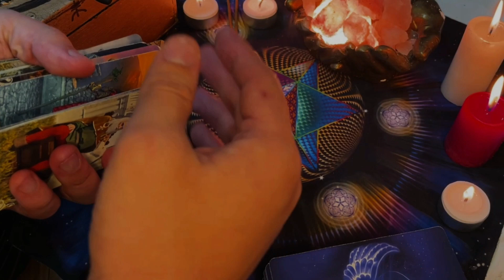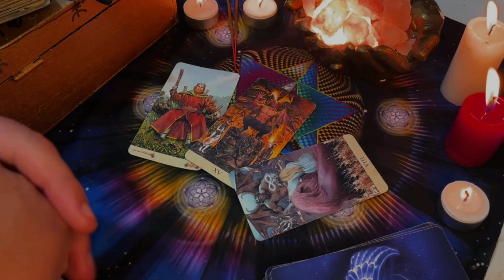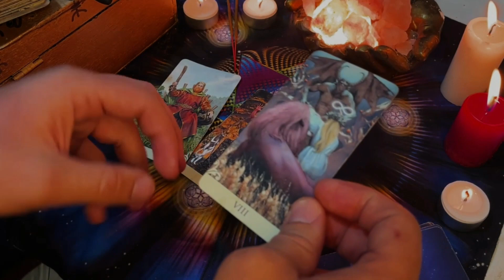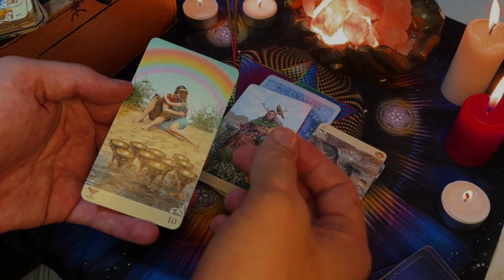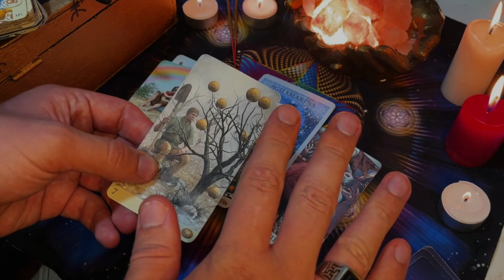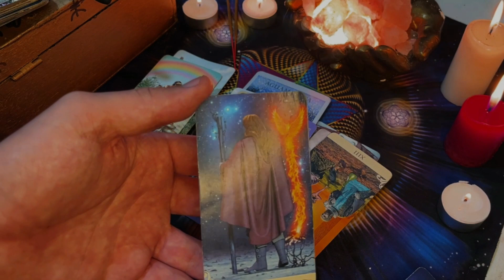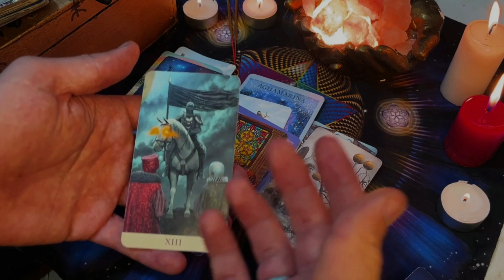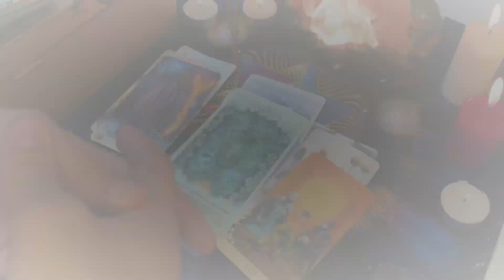💃GÉMINIS TE LLEVAS EL PREMIO MAYOR NUEVO FUTURO🔴GEMINI YOU WIN THE GRAND PRIZE 😱MUY FUERTE ESCUCHA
SHORTS
REPRODUCIENDO
Siendo limpiaparabrisas por 1 día vestido elegante 😱😎
Danny PRK
31 k vistas

SHORTS
REPRODUCIENDO
4 CHICOS VS 1 CHICA😱
Danny PRK
41 k vistas

SHORTS
REPRODUCIENDO
RECORRÍ 3 PAÍSES EN MENOS DE 24H Y COMÍ LAS 3 COMIDAS DEL DÍA EN ELLOS😱
Danny PRK
1.2 K vistas

SHORTS
REPRODUCIENDO
EN MENOS DE 24H COMÍ EN 3 PAÍSES DIFERENTES😱
Danny PRK
3.7 K vistas

SHORTS
REPRODUCIENDO
COMÍ EN MENOS DE 24H EN 3 PAÍSES DIFERENTES 😱
Danny PRK
10 k vistas

SHORTS
REPRODUCIENDO
FUI MUY MAL MESERO Y DAÑE UNA RELACIÓN 😱
Danny PRK
12 k vistas

4:44
REPRODUCIENDO
Anuel AA, Casper Magico, Luar La L & Izaak - Toki (Video Oficial)

Anuel AA
2.6 M de vistas

4:15
REPRODUCIENDO

DaFuq!?Boom!
13 M de vistas
titans confront g-toilet full-screen version Respectful assets used in the video: suits speakers models by ivip

REPRESENTANDO A MÉXICO 🇲🇽 TREND
1 M de vistas

Dibujando a Bob Esponja Metal 💛
1.5 M de vistas

Intentando Lifehacks
673 k vistas

Nestor Califica mi Magia Pt2 @SoyTioNestor 🪄
255 k vistas

Ayudenme a recuperar a mis amigos 🙏🏼
412 k vistas

Llavero de Pou 😔
323 k vistas

2:38
REPRODUCIENDO